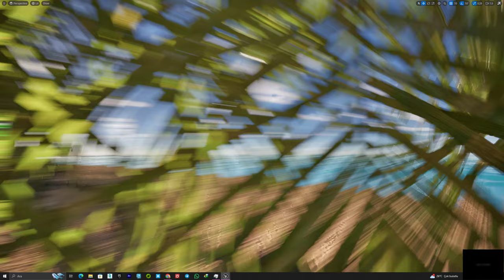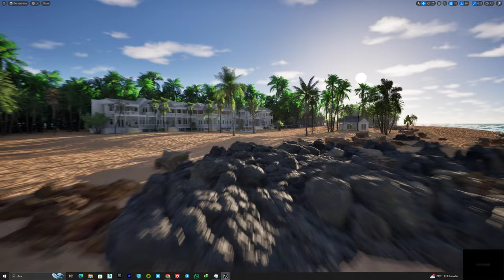Ue5 Beach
Marketplace